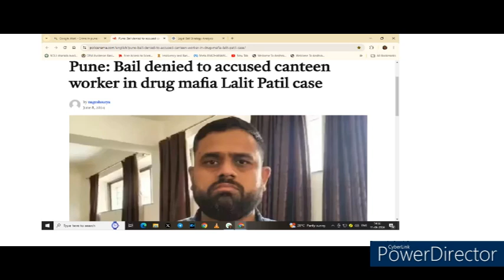MCOCA BAIL PLEA CASE ANALYSIS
The Crime Branch of the Pune Police arrested Lalit PThe Crime Branch of the Pune Police arrested Lalit Patil’s accomplice Subhash Mandal, along with Rauf Shaikh, on September 30, 2023. Mandal and Shaikh were held while they were planning to supply Rs 2-cr Mephedrone to Patil, who was undergoing treatment in the hospital. Both have been arrested under the MCOCA.Shaikh has been in jail since then. Shaikh applied for bail, through his lawyer Rajesh Waghmare. The defence lawyer argued that the accused was innocent. His family is dependent on him. There are no previous offences registered against him.